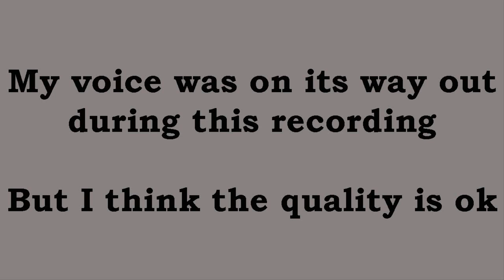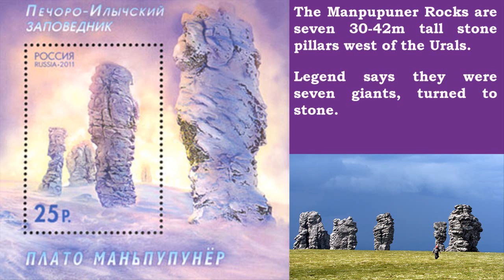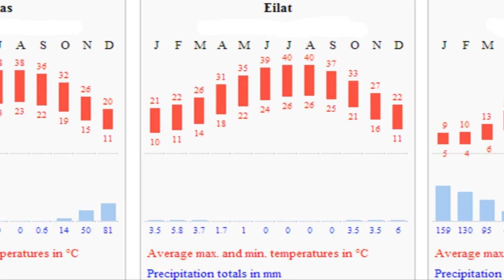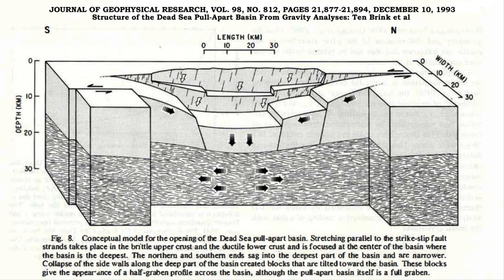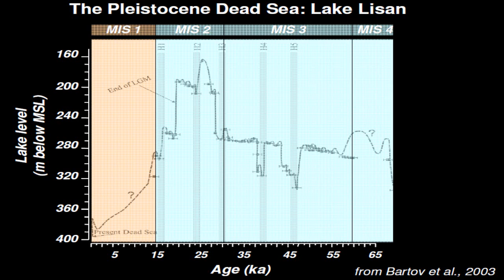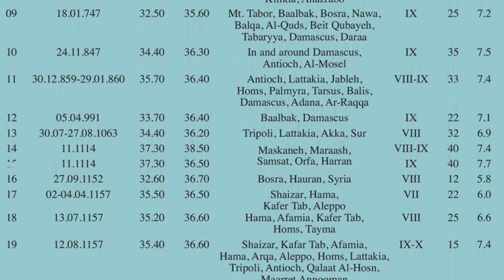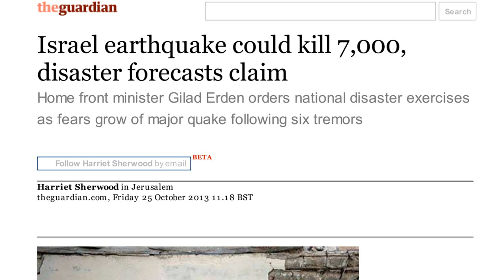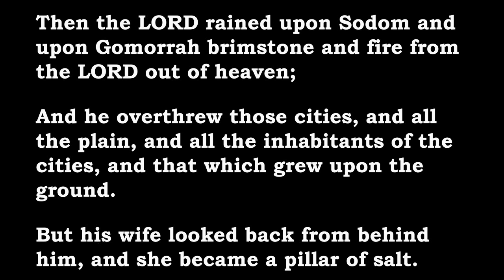Israel: it's Not God's Fault